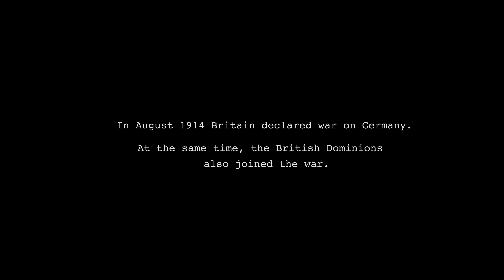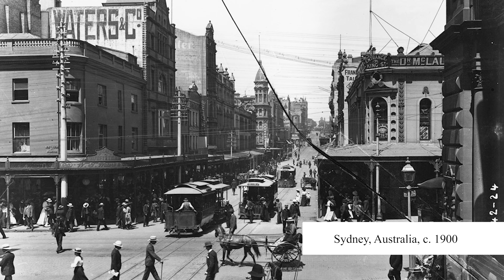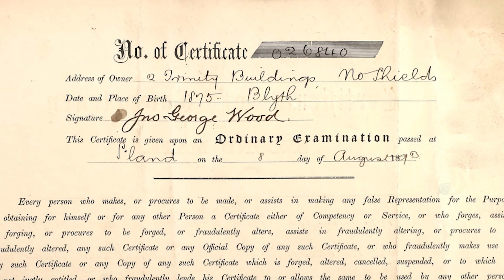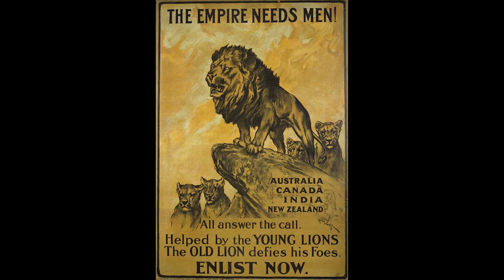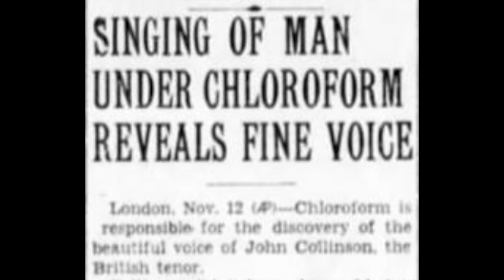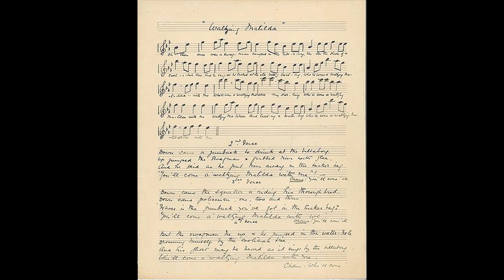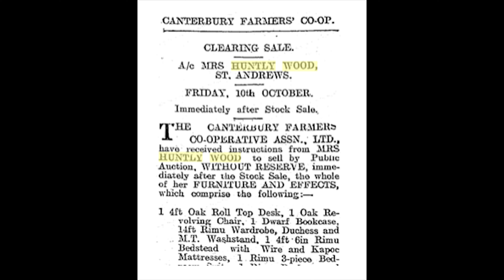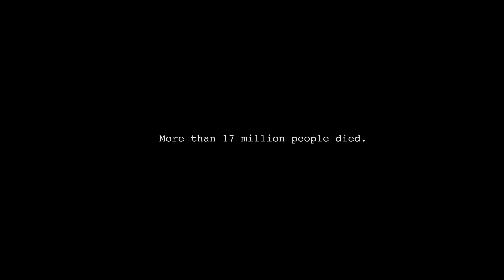WW1 Film | Follow the lives of "The Dominion Geordies" who served in World War One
Dominion Geordies of World War One is a short documentary film which accompanies a regional research project focusing on the men of the North East of England who fought in the land forces of Australia, New Zealand, Newfoundland, and Canada during the First World War, known as the “Dominion Geordies”.

The project considers not only the complexities of individual ‘migration histories’ but also the way that individuals and communities saw their identities (as ‘Geordies’ and Britons, but also as Australians, Canadians, or New Zealanders); how they understood ‘Geordie’ migration more generally, and how people came to see the empire in new ways through this migration.

In terms of the film, we have focused on three individual men identified by the researchers; John Collinson who migrated to Australia, George Burdon McKean who left for Canada and John George Huntly Wood who ventured to New Zealand. Each of these men’s lives tells us a fascinating and complex story about national identity and helps us to better understand an important aspect of the First World War that has been almost completely been forgotten.

As the film shows, the lives of our three men, like so many of their kin, would be irrevocably transformed by the War.